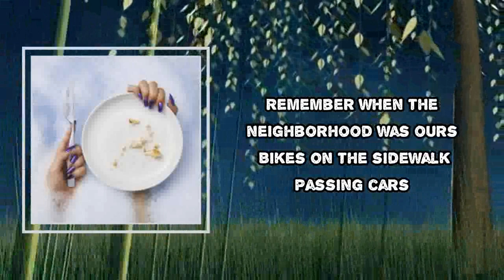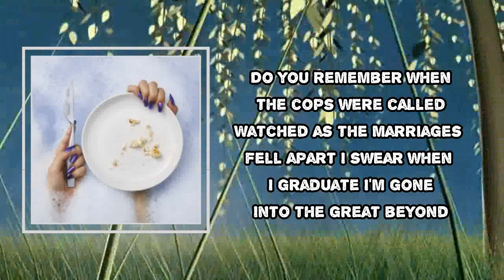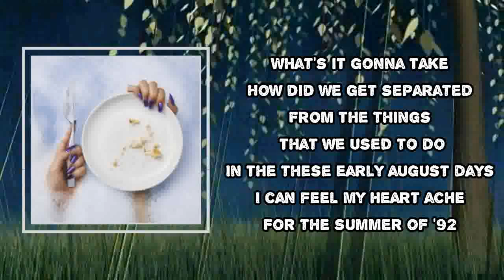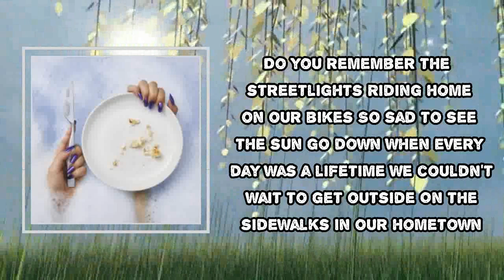The Classic Crime - Summer of '92 (Lyrics)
Summer of '92 Lyrics:
Remember when the neighborhood was ours
Bikes on the sidewalk
Passing cars
In the never ending summer of '92
Sun bleached hair, freckled faces
Simple things to do
And at the end of each day
When our shadows stretched out
We'd swear to meet again
Soon as the sun came back around
Do you remember the streetlights
Riding home on our bikes
So sad to see the sun go down
When every day was a lifetime
We couldn't wait to get outside
On the sidewalks in our hometown
Do you remember when the cops were called
Watched as the marriages fell apart
I swear when I graduate I'm gone
Into the great beyond
The only thing I know
Is I'm getting out of this town
Where everything moves slow
I'm not coming home
Not coming down
What's it gonna take
How did we get separated
From the things that we used to do
In the these early august days
I can feel my heart ache
For the summer of '92
I know it wasn't perfect
But I feel like I've been searching
For a memory that I lost of you
What's it gonna cost
To recover from the loss
Maybe a lifetime or two
All of the roads we went down
Without a map we found our way
All of the timeless wonders
The sun in the sky
The endless days
We couldn't stay